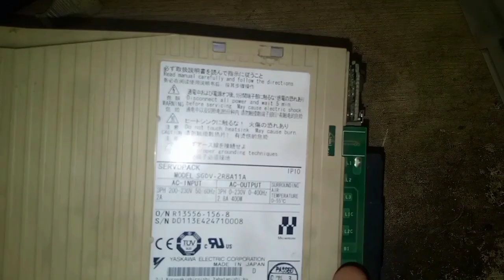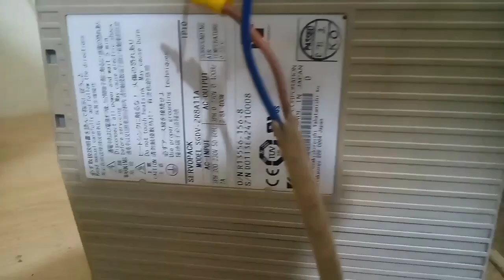Yeaskawa servo Drive Alam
এই ভিডিও তে আমি একটি ABB  ভিএফডি মেরামত করা দেখিয়েছি তবে  আপনি যদি এটা মেরামত করতে চান তাহলে আমার কাজের সময়ের ভিডিও আপনাকে আমাদের ওয়েবসাইট ভিজিট করে দেখে নিতে হবে |

2007 To Industrial Automation Services Recorded Dhaka Bangladesh

IndustriaI Automation Ⓜ️_____________________________________
Today’s highly increasing competitiveness over the industry demands high quality and most consistent products with a competitive price. To address this challenge number of industries considering various new product designs and integrated manufacturing techniques in parallel with the use of automated devices.

Temperature Controllers.
Machine Vision Systems.
Barcode Scanner.
Vision Sensor.
Industrial Power Supplies.
Power Meter.
Smart Sensors.
Pressure Sensor

Human-Machine Interface Ⓜ️_________________________________
Human Machine Interface, often known by the acronym HMI, refers to a dashboard or screen used to control machinery. Line operators, managers and supervisors in industry rely on HMI to translate complex data into useful information

Programmable logic controller Ⓜ️____________________________
PLC stands for Programmable Logic Controller. They are industrial computers used to control different electro-mechanical processes for use in manufacturing, plants, or other automation environments

Variable Frequency Drive Ⓜ️__________________________________
VFD full form is a variable frequency drive. So the obvious questions then are: what is VFD drive? Why do we use VFD? Advantages of VFD

Servo drive Ⓜ️________________________________________________
A servo drive receives a command signal from a control system, amplifies the signal, and transmits electric current to a servo motor in order to produce motion proportional to the command signal. Typically, the command signal represents a desired velocity, but can also represent a desired torque or position. A sensor attached to the servo motor reports the motor's actual status back to the servo drive. The servo drive then compares the actual motor status with the commanded motor status. It then alters the voltage, frequency or pulse width to the motor so as to correct for any deviation from the commanded status

MᵢZₐₙᵤᵣ  Rₐₕₘₐₙ  Aₚₒₙ